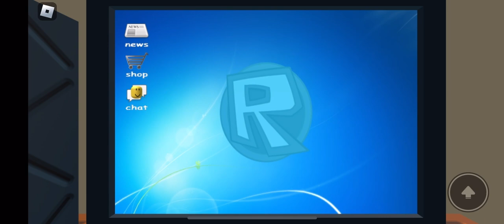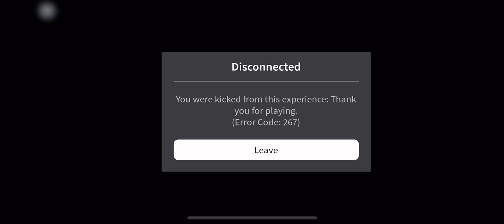Jim’s Computer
Try out Jim’s Computer for yourself it’s a 11/10 horror game with w suspense and very immersive.